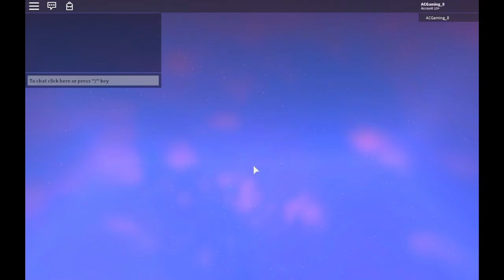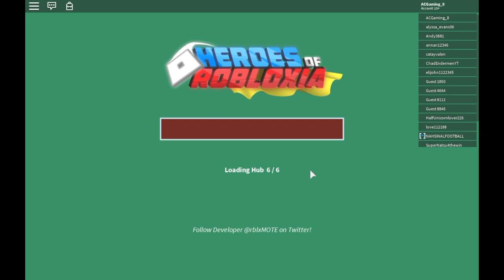CHI-KAH-DA! | Rōblox-Heroes of Robloxia Part 1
What's up crew, ACGaming 8 here, where this time we take on the role of Robloxia's heroes!

Other Links!